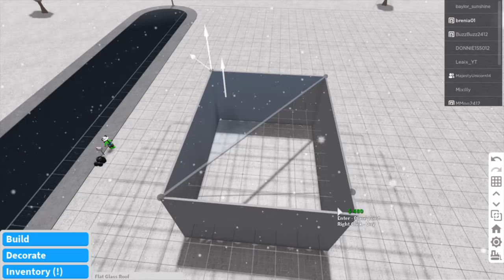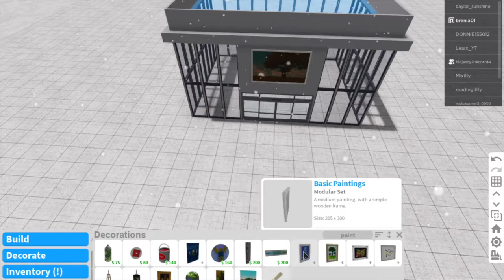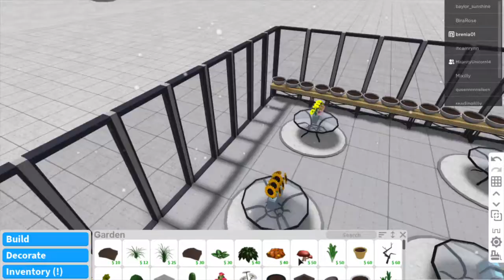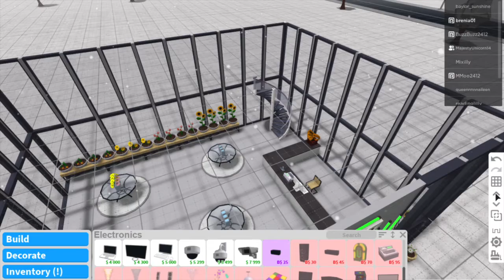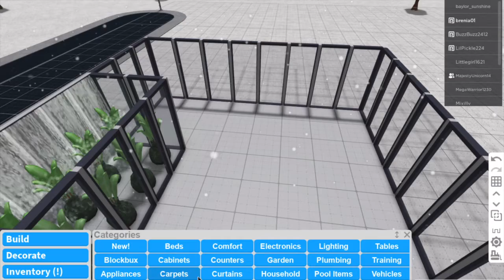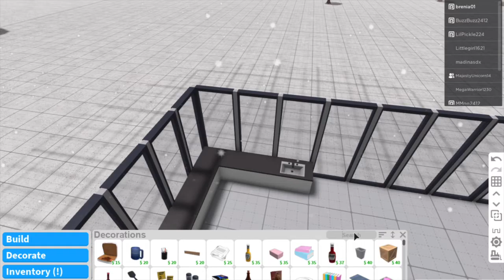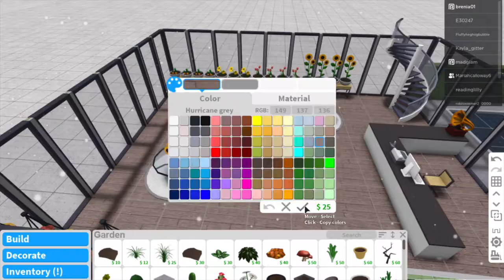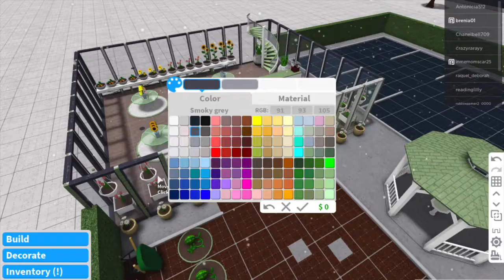GARDEN SHOP SPEEDBUILD!!! | BLOXBURG